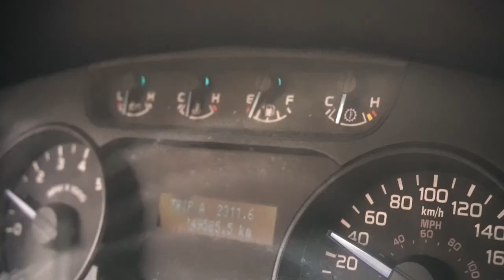El mejor CHAULAFAN del Ecuador está en Quevedo | LOS RÍOS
El mejor chaulafan del Ecuador se encuentra en QUEVEDO mira el porque es tan bueno.

¡SÍGUEME!